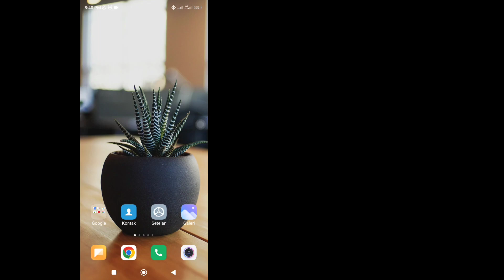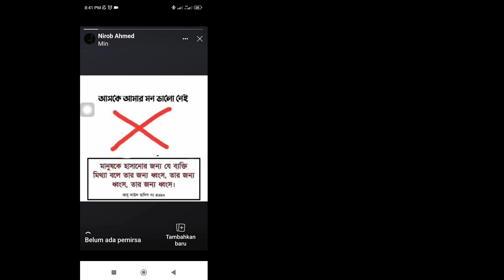Cara Mengetahui Siapa yang Melihat Koleksi Unggulan Saya di Facebook (Pembaruan Baru)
Halo semuanya,
 Dalam Video Ini Saya Akan Menunjukkan Cara Mengetahui Siapa yang Melihat Koleksi Unggulan Saya Di Facebook (2023)